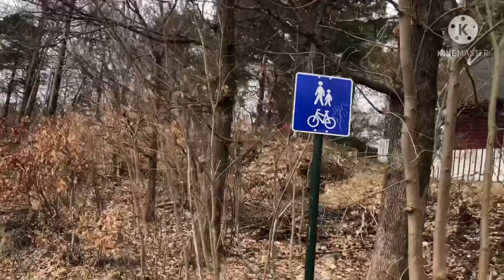Walking Around with my Fri3nD p@Ra magamaY..